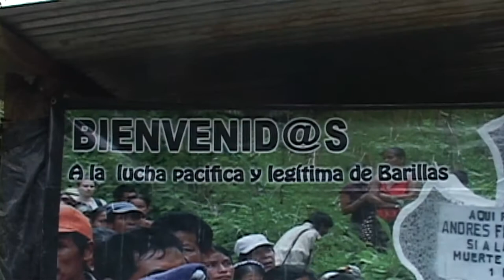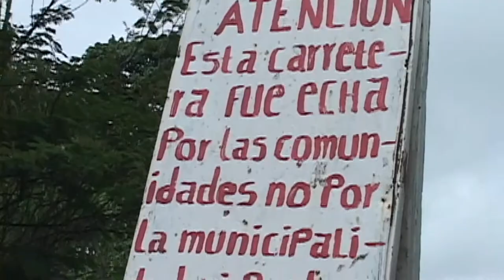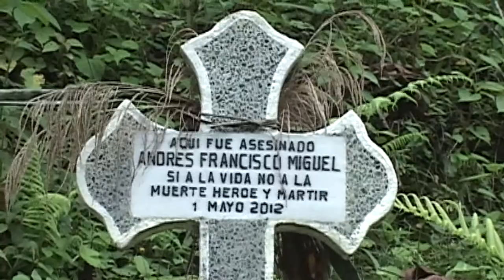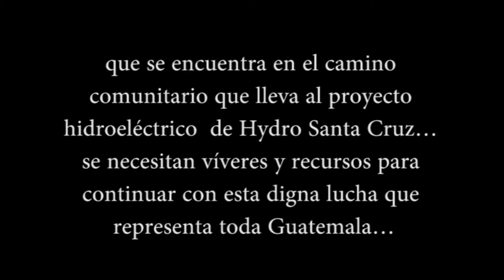Lucha y Resistencia en Guatemala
Situación de Hidroeléctricas, presas y represas en Guatemala.